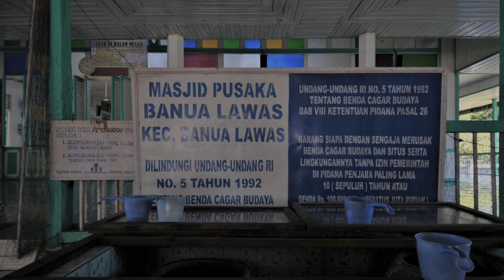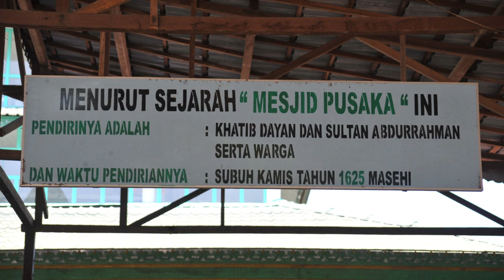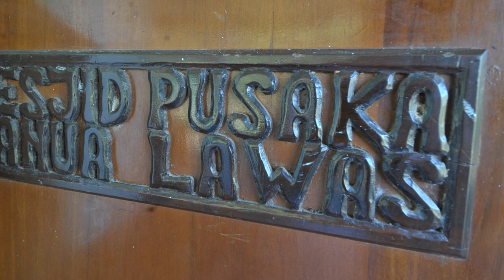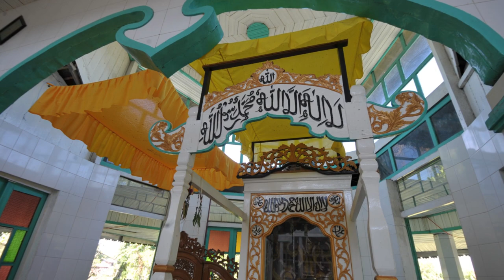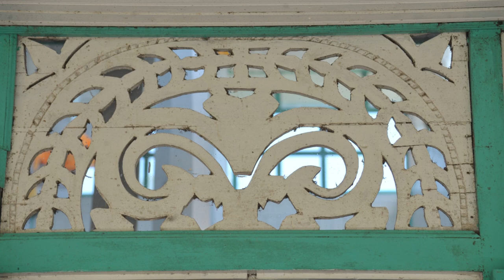Episode 77 - Masjid Pusaka Banua Lawas, Peninggalan Pesanggrahan Kaharingan Suku Dayak Maanyan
Episode 77 Heritage - Masjid Pusaka Banua Lawas, Peninggalan Pesanggrahan Kaharingan Suku Dayak Maanyan, Tabalong-Kalsel, 1625 M oleh Asti Kleinsteuber

Diva Dharma Channel
Present edutainment, lifestyle, heritage, character building, etiquette & table manners, table setting & table decoration, Q&A, and global etiquette.